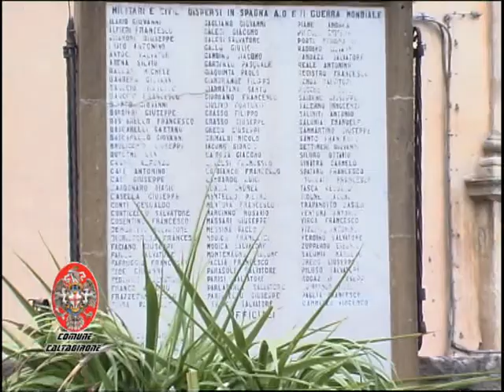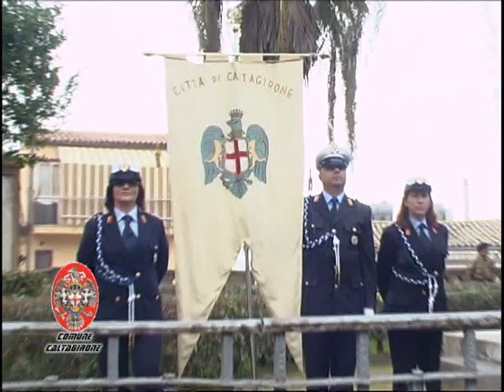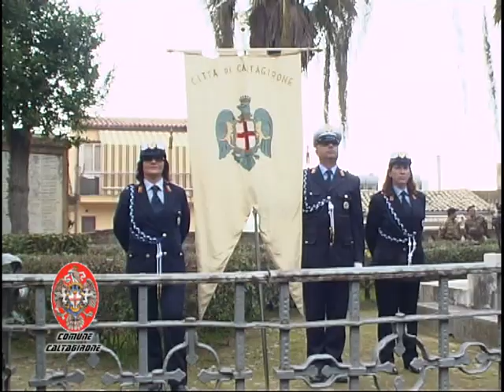festa dell'unità nazionale caltagirone 2012